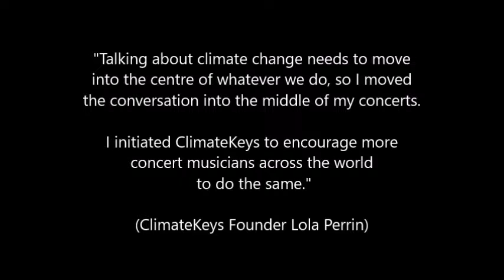Nafis Umerkulova at ClimateKeys Launch Concert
ClimateKeys Launch Concert
at Markson Pianos Concert Series
 25 October 2017
Featuring ten pianists and three guest speakers
This film is Nafis Umerkulova’s performance

Lola Perrin - One step at a time (Suite II part 5)
                     - One step, strolling (Suite II part 6)
                     - The Ritual (Suite VIII part 4)